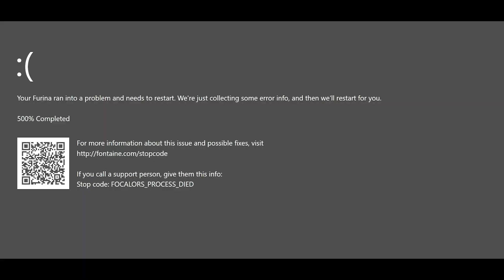FURINA BEAM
Miku Miku Beam, but it's Furina.

"Wait, she crashes? Again?"

I do not/dare not/will not lay claim on any of the property I have not made by myself.
Sounds and Special Effects
Original Motion/Camera by YuzukiChxn
Models:
1. OG Furina (Hoyoverse)
Skydome:
Color Dome
Effects/Shaders: Diffusion7, ExcellentShadow, HgSAO, MotionBlur, XDOF, ExShadowSSAO, LightBloom with DirtMap, ObjectLuminousAG, PanelLight, PostRimLighting